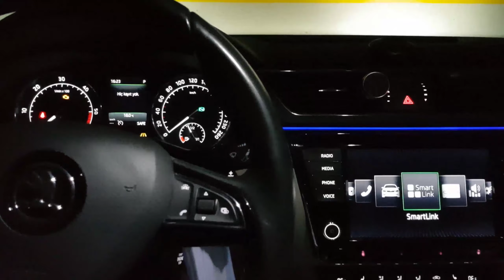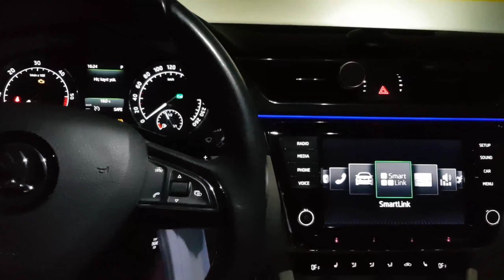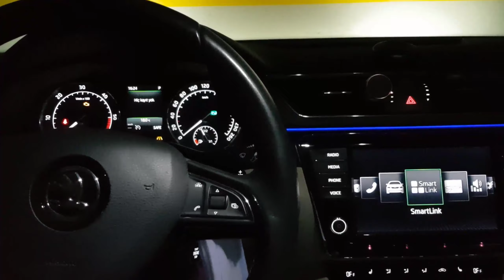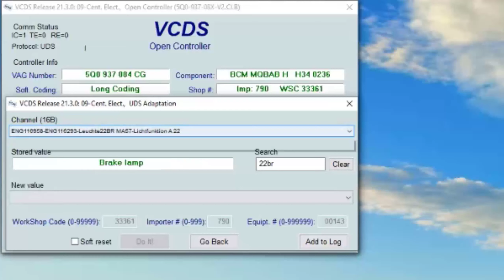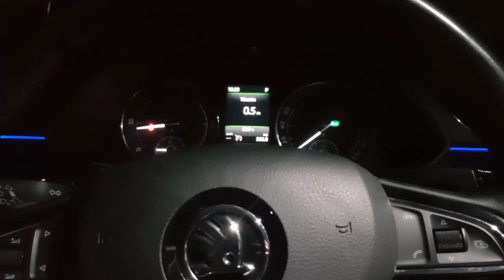3. Stopun Coming-Leaving Home ile Yanması Nasıl Kodlanır | Gizli Özellik | Skoda Seat VW Audi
Evet arkadaşlar bugün sizlere VAG Grubu MQB Platformlu araçlarımızda 3. Stopun Coming-Leaving Home'da yanması nasıl kodlanır onu anlatacağız. Bu yöntemden sonra Coming-Leaving home ışıklarında aracınız 3. stop lambasını da kullanacak.
İyi Seyirler.